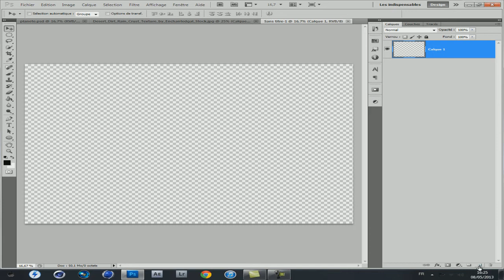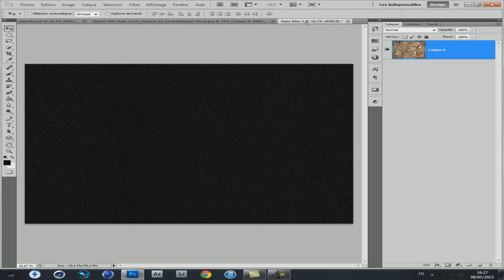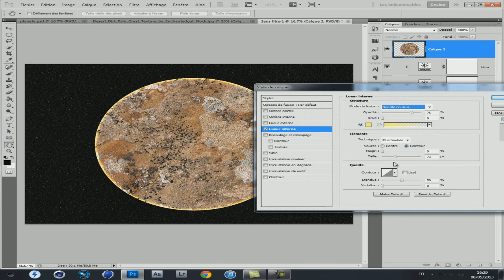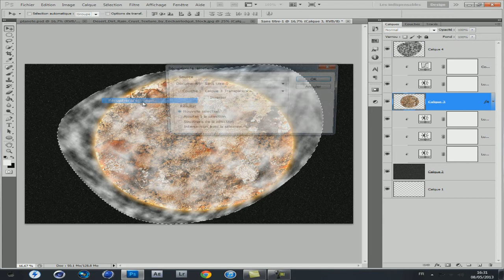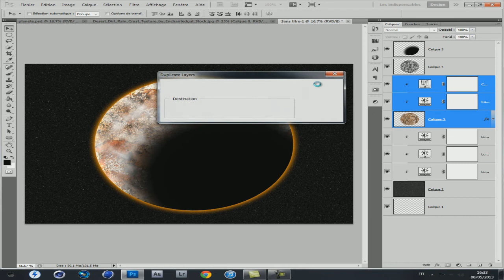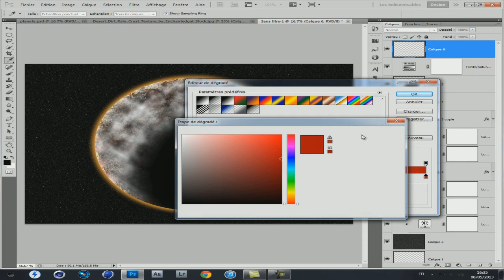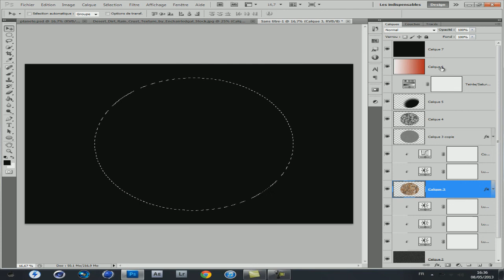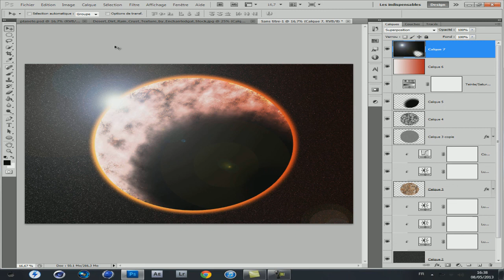[TUTO] Comment créer une planète avec Photoshop [FR]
Un tuto assez simple aujourd'hui sur la création d'une planète en mode " je suis en train de mourir" et l'espace .

Donc si le tuto vous a aidés , un petit j'aime sa fait toujours plaisir ! ;)